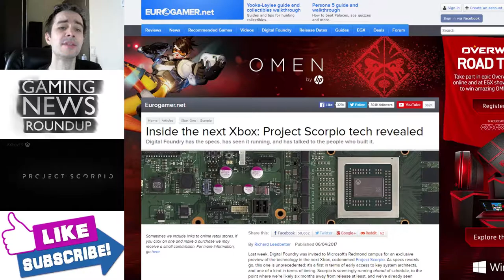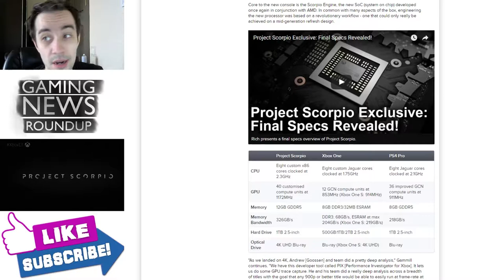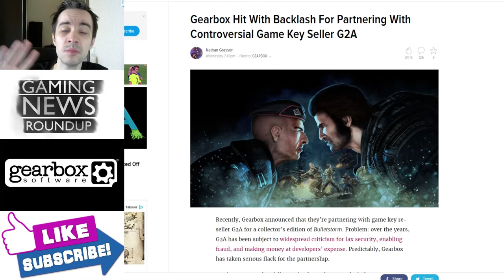Project Scorpio and Gearbox vs G2A - Gaming News (Niberium Show #3)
Project Scorpio specs revealed! No price though. Gearbox studios vs G2A controversy! Gearbox wanted to sell collector's edition of Bulletstorm remaster on G2A but now they don't want to do that. What happened?